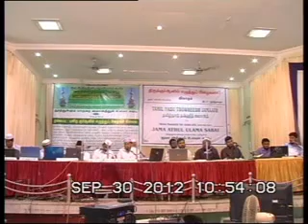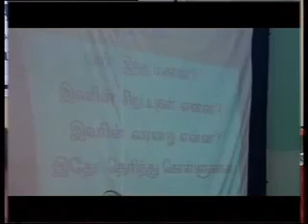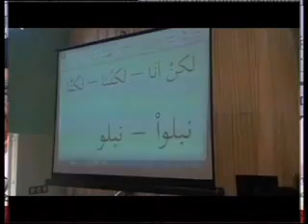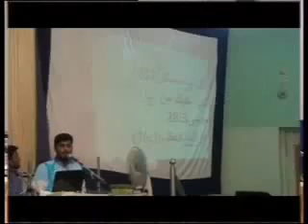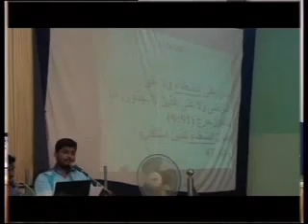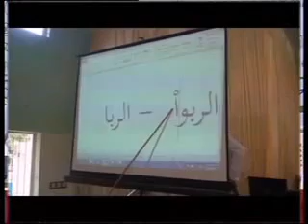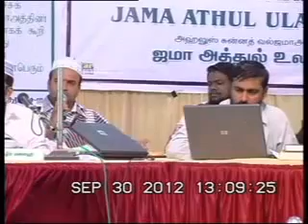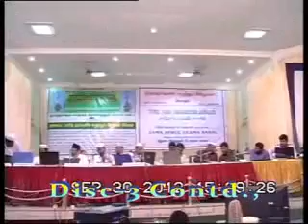TNTJ & ஜமாஅத் உலமா சபை பாகம் 5 தூத்துக்குடி விவாதம் புனித குர்ஆனில் எழுத்து பிழையா 29-09-2012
TNTJ ஜமாஅத் உலமா சபை

தூத்துக்குடி விவாதம்

புனித குர்ஆனில் எழுத்து பிழையா

பாகம் 5

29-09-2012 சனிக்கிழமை